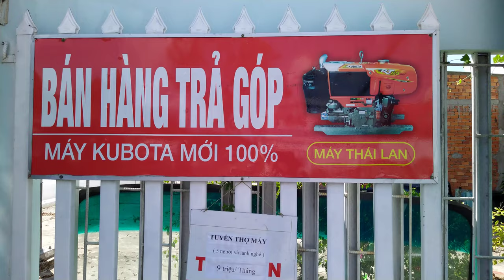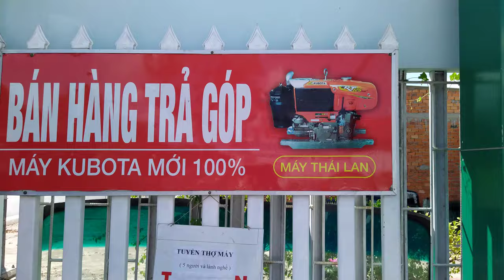k700 Kubota sên bìa 0886356707